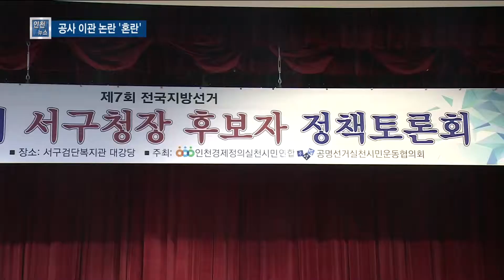"매립지공사 적자 VS 흑자"…공사 이관 논란 '여전' - 티브로드 인천방송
정유현 앵커)
수도권매립지관리공사 인천시 이관 문제는 매립지가 있는 서구의 주요 현안으로 꼽히고 있습니다. 인천 경실련과 공명선거실천 시민운동협의회가 주관한 서구청장 토론회에선
이 문제에 대한 첨예한 입장차를 재확인했습니다.

리포트)
이번 토론회에선 수도권매립지관리공사
인천시 이관 문제가 주요 쟁점으로 부각했습니다.

더불어민주당 이재현 후보는
매립지 4자 합의 문제점을 지적하며 공사 이관을 반대하고 나섰습니다.

반면 자유한국당 강범석 후보는
이 후보의 주장에 정면으로 반박하며 설전을 벌였습니다.

[현장음] 이재현 (더불어민주당 서구청장 후보)
"수도권매립지관리공사가 인천으로 이관되는데 그냥 이관된다고 되어있는 게 아니라 복잡한 단서 조건이 있습니다. 지역 주민 대표와 공사 노조와 인천시가 갈등 해결 방안을 합의를 이루었을 때 가능하다고 되어 있고. 그런데 3년이 되도록 지금도 수도권매립지
공사가 넘어오지 못하고 있지 않습니까. 그래서 저는 현실적인 해법을 가지고 인천에 이득이 되는 소유권은 가져오되 관리권은 국가기관으로 남긴다 이게 방안이라고 생각합니다."

[현장음] 강범석 (자유한국당 서구청장 후보)
"저는 정말 궁금한 게 대한민국 공기업 중에 소유권하고 관리권을 분리해서 운영되는 공기업이 있나요? 그동안 7대에 걸쳐서 6명의 매립지공사 사장이 계셨는데 그중에 이재현 후보를 비롯해서 네 분이 환경부 퇴직 공무원 출신이었고요, 두 분이 청와대 출신이나 청와대 실세들하고 가까운 분들이 왔다 갔어요. 그러니까 주민들이 그런 의심을 안 할 수가 없는 거예요. 관리권을 굳이 분리해서 환경부가 갖고 있겠다고 하는 게 혹시 환경부의 밥그릇 지키기 아니냐고 생각하시는 분들이 있어요."

매립지 관리 공사 적자 논란에 대해서도
첨예하게 입장이 갈렸습니다.

이재현 후보는 적자를, 강범석 후보는 흑자를 주장하며
전혀 다른 근거를 제시했습니다.

"논리적으로 보더라도 매립지 관리공사는 적자 기업입니다.
2009년부터 적자가 시작돼가지고 평균적으로 2014년까지 700억 내지 800억씩 적자를 냈고, 제가 2015년에 와서 긴축재정을 통해서 150억에서 180억 까지로..."

"그 부분에 대해서도 이견이 있는데요 저희가 반입 수수료만 가지고 따지면 적자입니다. 공사는 그것만 하는 게 아니고 탄소배출권 판매라든지 다른 사업을 통해서 이익을 보기 때문에 그걸 같이 놓고 해야 공사 전체 이익을 따지는 거지."

한편 바른미래당 정일우 후보는
매립지공사 인천시 이관에 대해선 찬성했습니다.

하지만 4자 합의를 하고도
그대로 이행하지 않은 것은 문제라고 꼬집었습니다.

[현장음] 정일우 (바른미래당 서구청장 후보)
"매립지관리공사는 인천시로 이관돼야 합니다. 그 금싸라기 땅을 환경부가 다 차지해 버렸습니다. 이 환경부가 가져간 땅들은 피해를 보고 있는 서구주민들에게 돌려줘야 합니다. 인천시로 가져와야 해결되지 않은 수도권매립지 종료 신속하게 할 수 있습니다. 왜 이행을 안하는지 도대체 알 수가 없습니다."

이번 서구청장 선거의 주요 쟁점으로 떠오른
수도권매립지공사 이관 논란.

토론회 현장을 지켜본 주민들은
이번에도 후보들 간의 뚜렷한 입장 차만 재확인했다며
여전히 혼란스럽단 반응을 보였습니다.